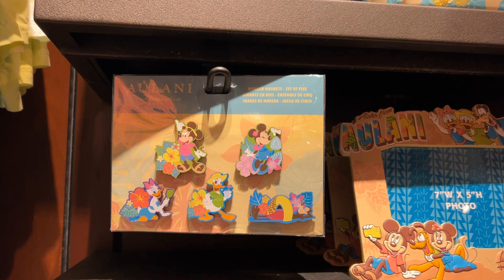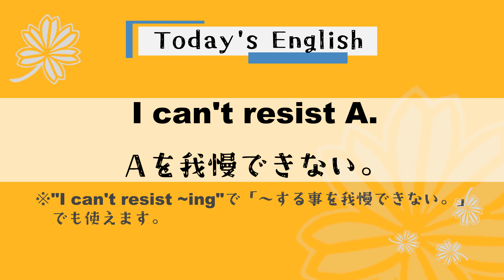【ハワイ最新情報/リアルな英会話】☆アウラニのギフトショップ☆最強に可愛いミッキーイヤー発見！アウラニファンにはたまらない！スティッチの新商品◆英語・I can't resist A.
【Today's English】
I can't resist A.
Aを我慢できない。

★例文★
A : Look at this, Amy! I've never seen this headband!
     エイミー、これ見て！このヘッドバンド見たことないんだけど！
B : Wow! It's so cute but a little pricey though...
     わお！めっちゃ可愛いけど、ちょっと高いよ…
A : I can't resist this! I'm buying it!
     これは我慢できない！私買うわ！
B : Haha! I knew you would.
     はは！買うと思ったよ。

【アウラニ】
アウラニのゲストじゃなくても、ギフトショップで買い物はできるので、私達ディズニーファンはよくここで買い物をします♪（ちなみに、アウラニのプールはゲストしか利用できません！）
来る度に新商品が置いてあって、今回は世界一可愛いミッキーイヤーを発見！アウラニで使われている浮き輪が耳になってるー！これはたまらない！
そして、アウラニに行くなら見つけてほしいのがミネフネ！リゾート内に300人以上のミネフネが隠れているとか！？エレベーターやプールサイドなど、何人のミネフネ見つけられるか子供と競っても楽しそう♪

■ワイケレプレミアムアウトレット・コーチ、アディダス、トミーヒルフィガー

■アロヒラニリゾート ワイキキビーチ・部屋から見えるワイキキビーチ、プールサイドの食事は！？